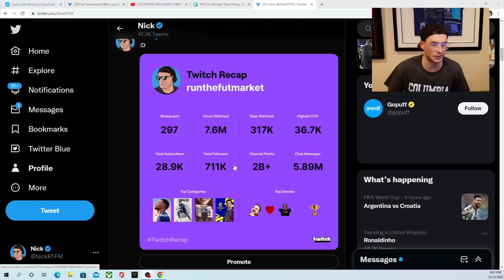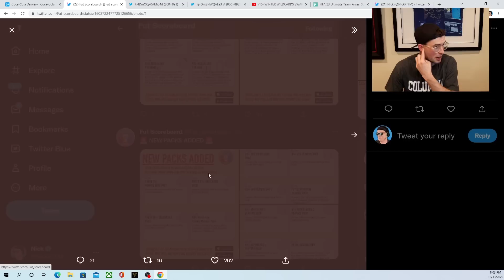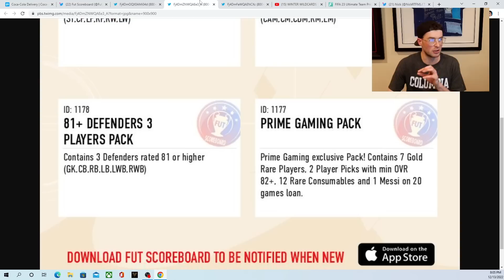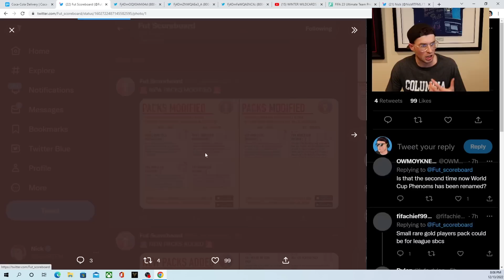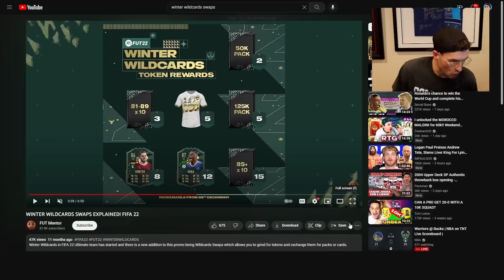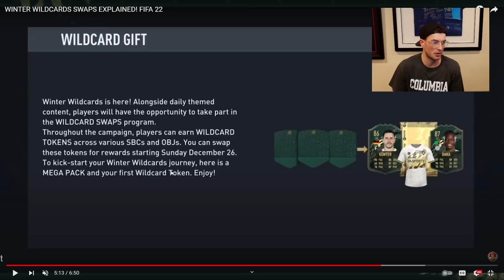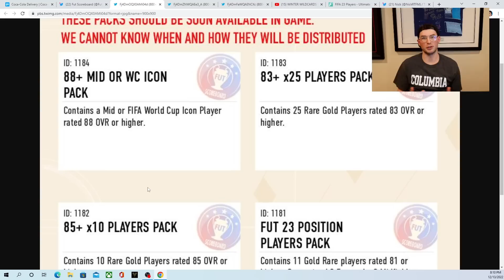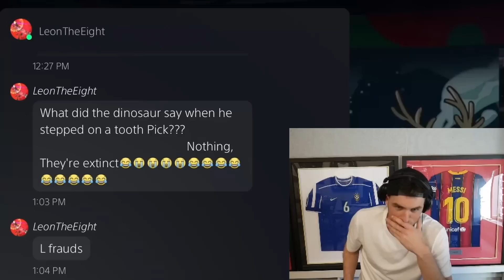New Icon Packs Coming!